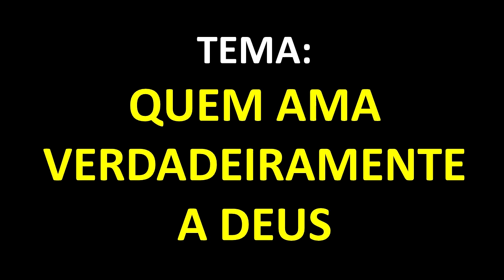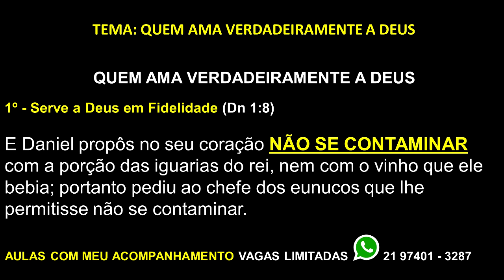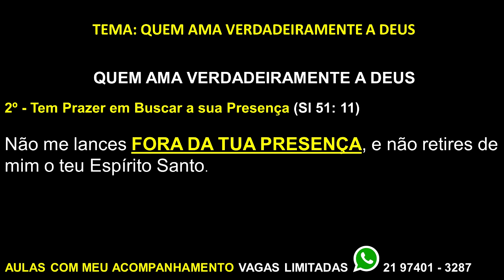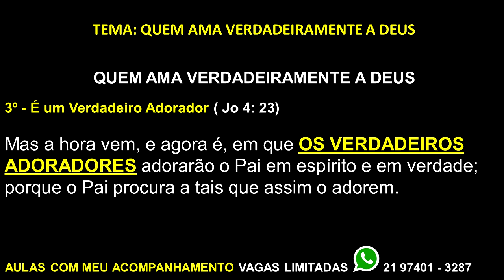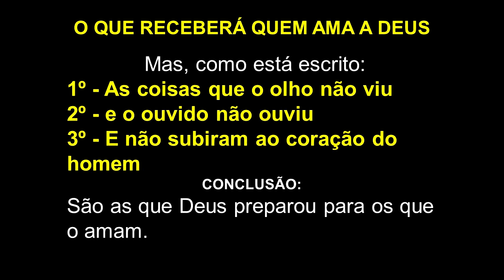É POSSIVEL PREGAR EM CINCO MINUTOS (CULTO DE DOUTRINA)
Tem Dificuldades na hora de pregar ou para dar uma SAUDAÇÃO? Deseja Ter Aulas ONLINE Com o Acompanhamento Do Pr. Sérgio Soares?

TEXTO: Mas, como está escrito: As coisas que o olho não viu, e o ouvido não ouviu, E não subiram ao coração do homem, São as que Deus preparou para os que o amam.

QUEM AMA VERDADEIRAMENTE A DEUS

1º - Serve a Deus em Fidelidade (Dn 1:8)

E Daniel propôs no seu coração NÃO SE CONTAMINAR com a porção das iguarias do rei, nem com o vinho que ele bebia; portanto pediu ao chefe dos eunucos que lhe permitisse não se contaminar.

2º - Tem Prazer em Buscar a sua Presença (Sl 51: 11)

Não me lances FORA DA TUA PRESENÇA, e não retires de mim o teu Espírito Santo.

3º - É um Verdadeiro Adorador ( Jo 4: 23)

Mas a hora vem, e agora é, em que OS VERDADEIROS ADORADORES adorarão o Pai em espírito e em verdade; porque o Pai procura a tais que assim o adorem.

4º- Ama de Coração e não só de Lábios (Mt 22:37)

E Jesus disse-lhe: Amarás o Senhor teu Deus DE TODO O TEU CORAÇÃO, e de toda a tua alma, e de todo o teu pensamento.

1º - Serve a Deus em Fidelidade (Dn 1:8)
2º - Tem Prazer em Buscar a sua Presença (Sl 51: 11)
3º - É um Verdadeiro Adorador ( Jo 4: 23)
4º- Ama de Coração e Não Só de Lábios (Mt 22:37)